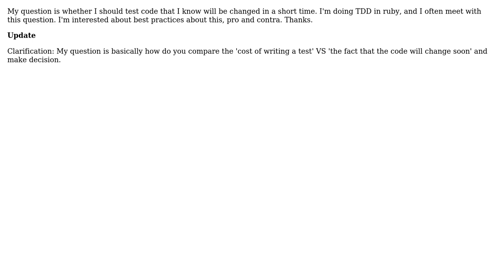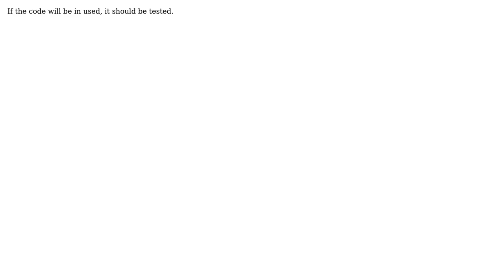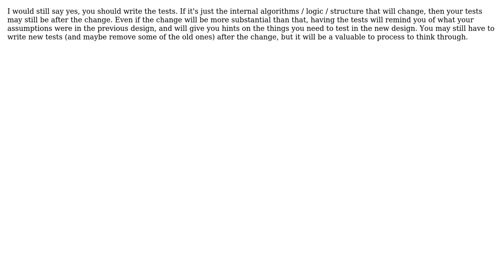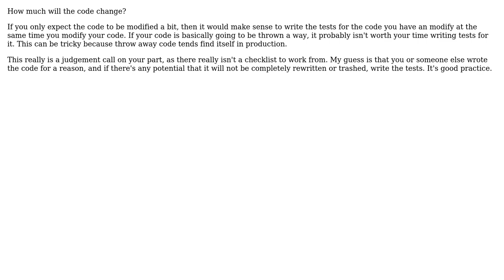Software Engineering: Test code that will be changed soon (7 Solutions!!)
Software Engineering: Test code that will be changed soon

With thanks & praise to God, and with thanks to the many people who have made this project possible! Shengyuan Lu user Murph user Marcie user Jordan user Jeremy user dombesz user ChrisF user Carl Manaster user Alb and the Stack Exchange Network Trademarks are property of their respective owners. You are responsible for your own actions.